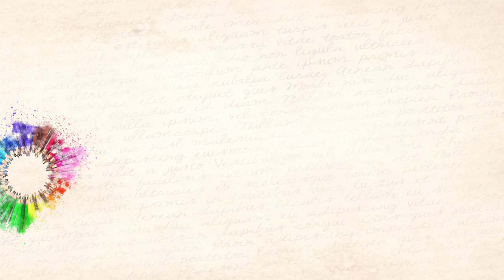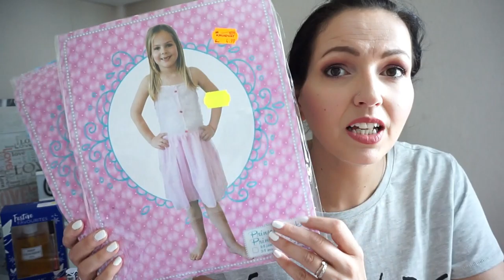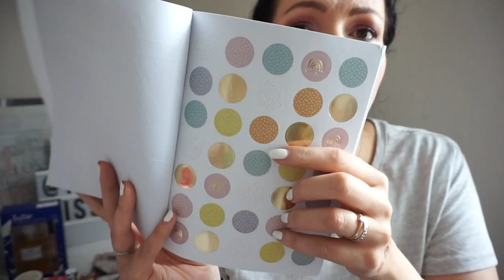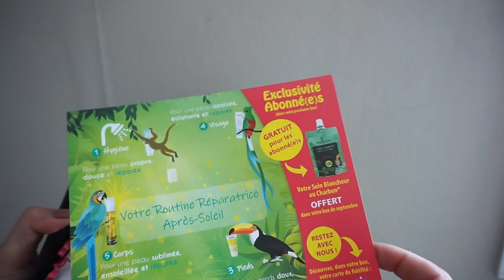HAUL Soldes en Belgique & BOX ➳ Di, Kruidvat, Trafic, Ici Paris XL, Wawebox, H&M...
➳ Produits Wet'n Wild sur Beauty Bay (pas de frais de douanes)
➳ Palettes teint la Bronze & Shimmer - la Bronze & Glow de Makeup Revolution:
➳ BIRCHBOX (gagne 10€ dès ton inscription via mon lien sur l'eshop Birchbox)